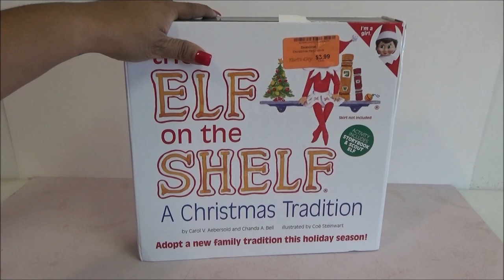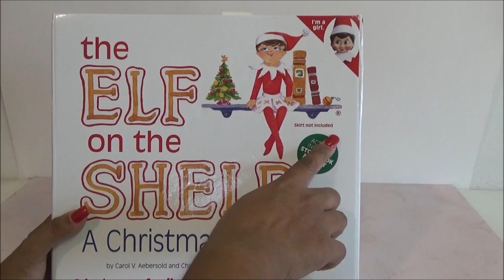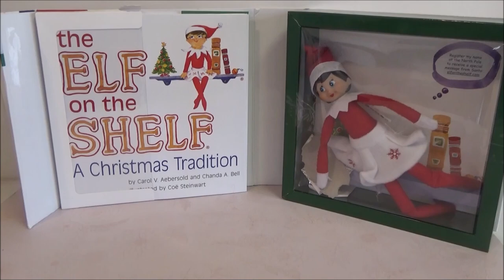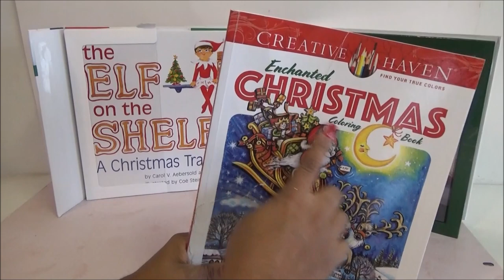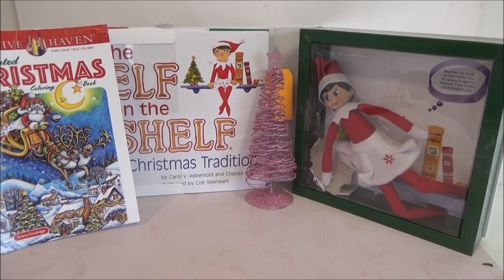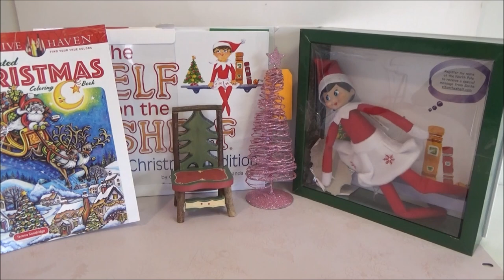Haul de Tienda del Tianguis y mas - Octubre 2022